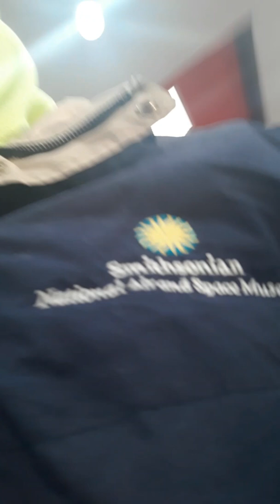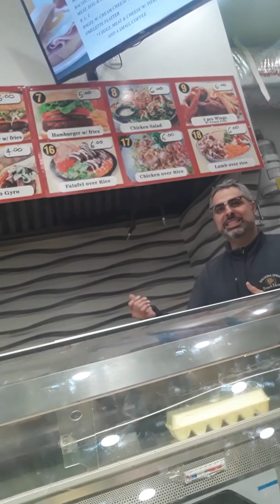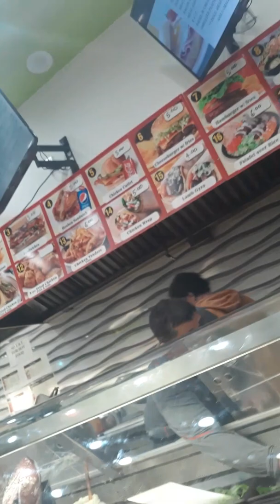November 15, 2019